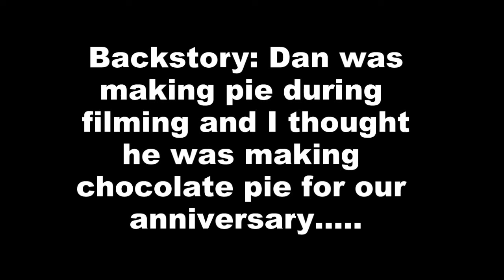To Love Me Is To Know Me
My husband joined me for a game!!